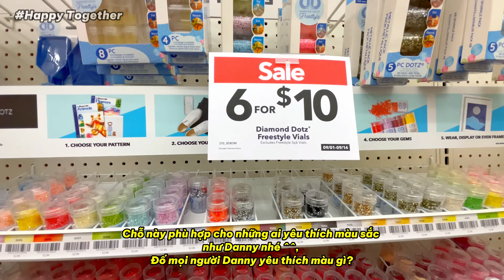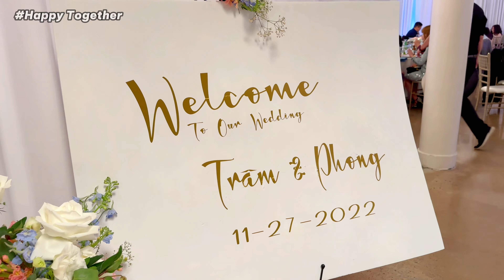Party Outfit Ideas For Holidays/ Ý tưởng trang phục dự tiệc cho ngày lễ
Happy Together With Danny là một kênh youtube với nội dung thân thiện và thú vị về Danny - một nhà tạo mẫu tóc và chuyên gia trang điểm - và những trải nghiệm cuộc sống hạnh phúc của anh ấy ở Mỹ.

Chúng tôi hy vọng rằng các bạn sẽ thích video của chúng tôi và có thời gian tuyệt vời để xem nội dung của chúng tôi.

Happy Together With Danny is a youtube channel with friendly and interesting contents about Danny - a hair stylist and make-up artist - and his happy life experiences in USA.

We hope that you guys will enjoy our videos and have the great times watching our contents.

You can select or change your caption settings on any TV, game console, or media device that supports YouTube.
1. Pause the video you're playing.
2. Tap Captions .
3. Select the language you want Captions in.
4. Select Caption style.
5. Select the settings you want to customize. You can change the font and its appearance.